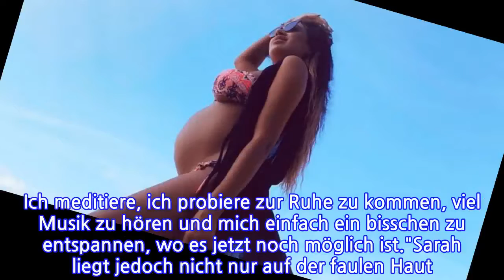"Zur Ruhe kommen": Sarah Joelle bereitet sich auf Geburt vor